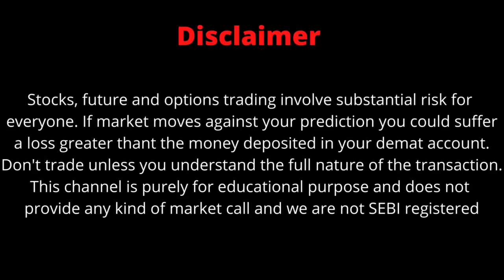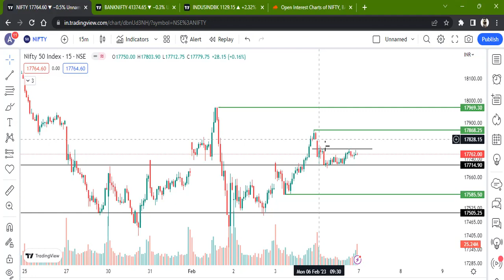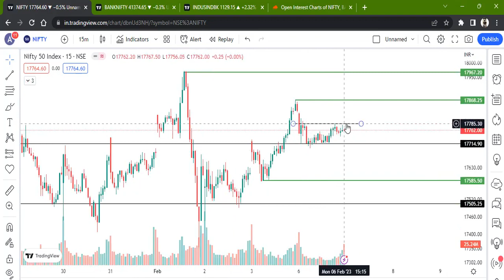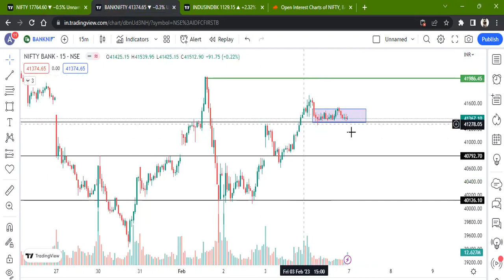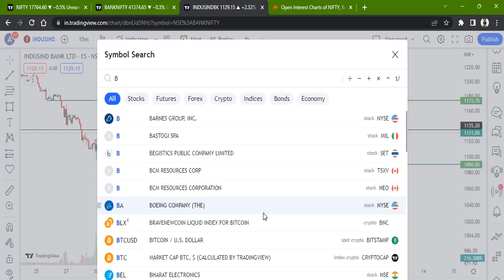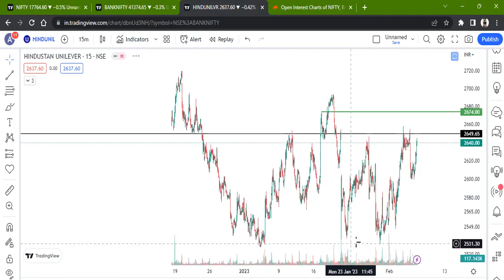Nifty and Bank Nifty Analysis for Tomorrow | Best Stock To Trade For Tomorrow | For 06 FEB 2023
FOLLOW ME FOR MORE
NIFTY ANALYSIS
NIFTY LIVE TRADING
NIFTY PREDICTION
NIFTY PREDICTION FOR TOMORROW
BANKNIFTY PROFITABLE STRATEGY
BANKNIFTY TRADING STRATEGY FOR TOMORROW
MARKET PRICE ACTION
MARKET NEWS
MARKET PREDICTION FOR TOMRROW
NIFTY TOMORROWNIFTY ANALYSIS
NIFTY LIVE TRADING
NIFTY PREDICTION